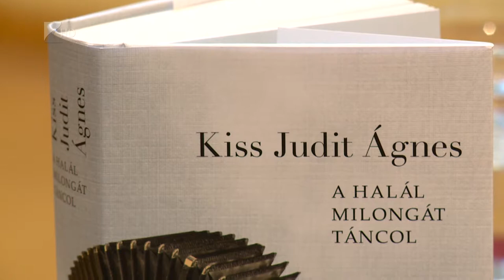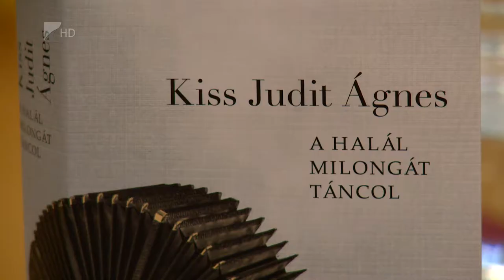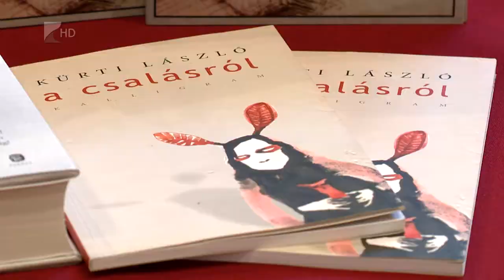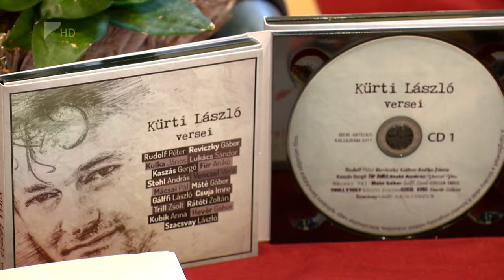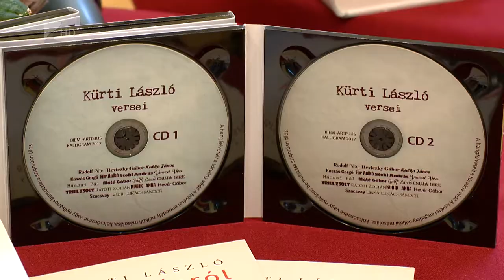Víg-kend 2017.szeptember 22. 1.rész / Kölcsey Televízió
Adásunk első részében Szabó Dénes mesélt a Tőkés-díjról, illetve egy remek születésnapi partit is ajánlunk nézőinek!